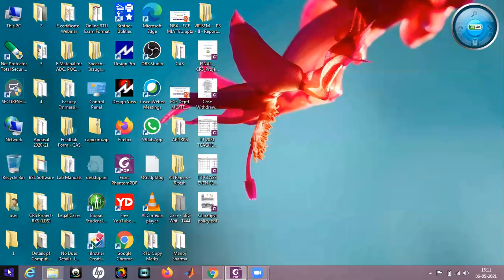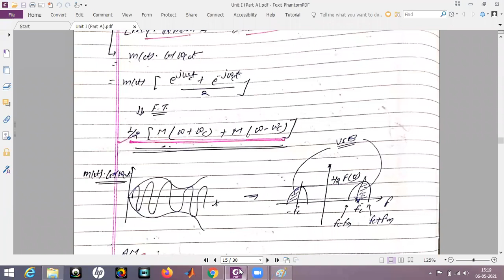Unit I - 6 - ADC Subject